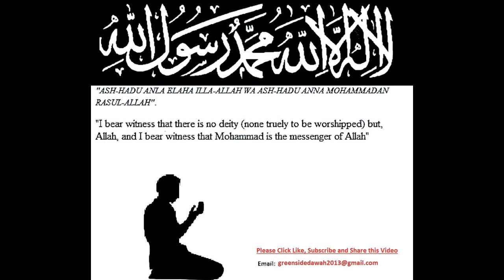We Meet People For a Reason